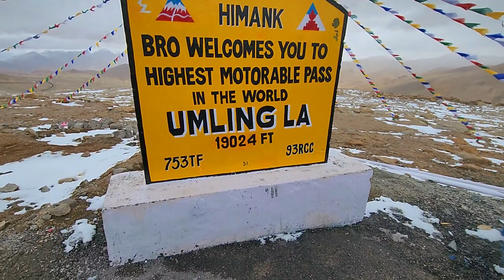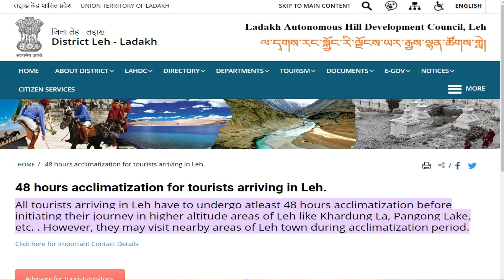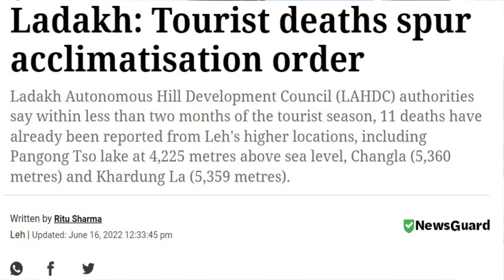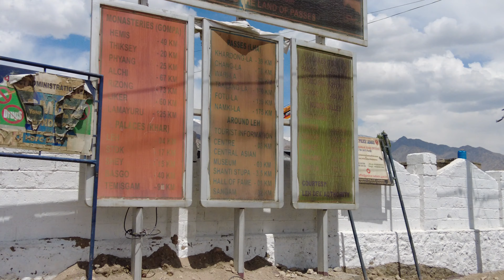[4K] Leh: Important Points | 48 hours Acclimatization | When to reach Leh | EP-9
Why you have to take 48 hour Mandatory stay at Leh seriously which is adviced by the Government?

Gadgets I use:

1. Samsung Galaxy S22 Ultra
2. Insta 360 One R
3. Go Pro Hero 9

00:00 - Intro
00:38 - NHPC Guest House, Leh
01:48 - Planning ahead
02:54 - When to arrive at Leh
04:03 - 48 Hours Acclimatisation
04:20 - Symptoms of Acute Mountain Sickness
04:58 - Tourist death at Leh/ Ladakh
05:30 - Today's Plan
07:03 - Taxi/ Cab Sightseeing and its Itinerary with prices
08:38 - Sneak peak at next episode